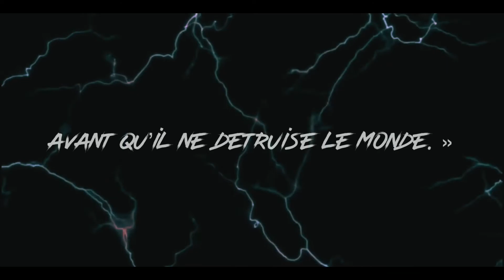BORDER OF THE WORLD - Wattpad trailer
Résumé :
« À l'âge de 12 ans, Maëlle rencontre un garçon dont le rêve ultime est de devenir danseur et d'intégrer Moovin, la plus grande école de danse du monde.
Maëlle en est amoureuse. Il est beau. Il porte une tache de naissance étrange sur le torse.
Mais un jour, il disparaît mystérieusement sans laisser aucune trace.

10 ans plus tard, Maëlle est admise à Moovin. Des souvenirs d'enfance ressurgissent.

                    Leur chemin se recroiseront-ils ?

              Devenus adultes, se reconnaîtront-ils ?

Mais un chemin semé d'embûches se met sur sa route et de mystérieux personnages et d'étranges événements vont bouleverser le cours de sa vie. Surtout lorsque celle-ci se trouve à changer brutalement de monde, et d'époque. Accompagnée d'un compagnon au passé douteux, et un autre au corps rempli de tatouage, comment cette aventure va t'elle se terminer ?»

Song : Audiomachine manifest
Scène: Assassin Screed, GOT, Sucker punch, pinterest avec artistes inconnus, clip Woodkid Iron.